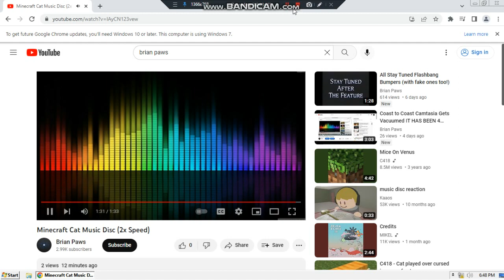Minecraft Cat Music Disc Looks Funny!